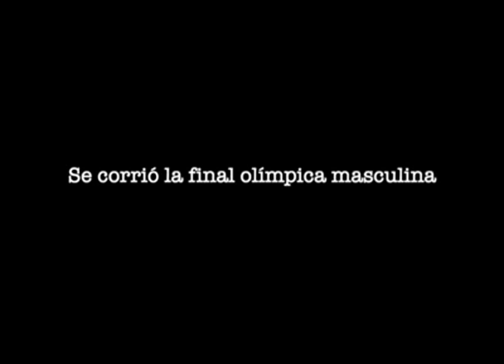Final de 10,000 metros de los Juegos Olímpicos de Seúl 1988 Video original. Fuente: Marathon.TV JJM